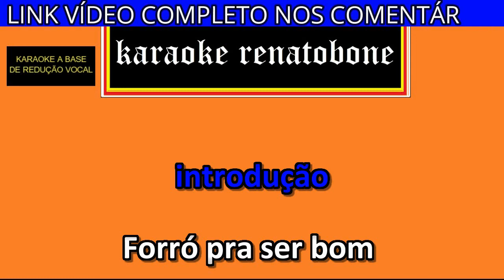O Povo Gosta é Do Piseiroi KARAOKE AMOSTRA Eric Land e Zé Vaqueiro